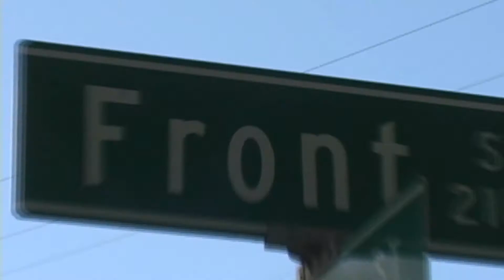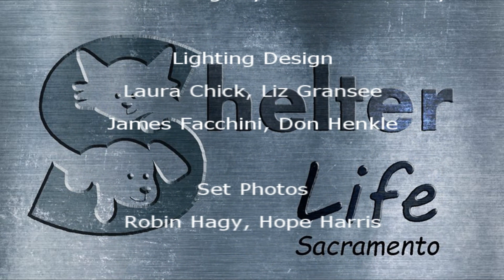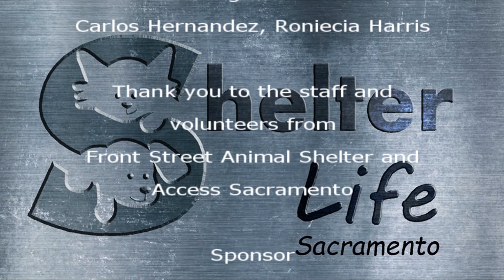Almost Home 4 Ever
Almost Home 4 Ever Rescue.  Founder Robin Lara talks with Shelter Life Host Don Henkle about the small community rescue located in Del Paso Heights.